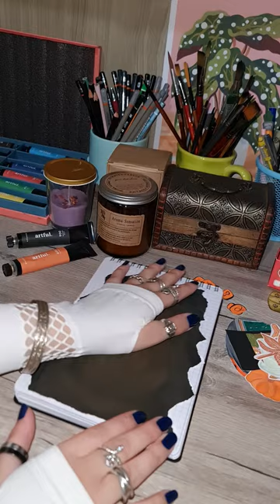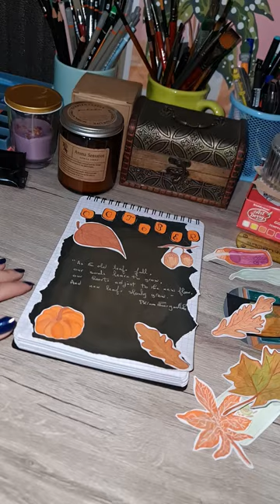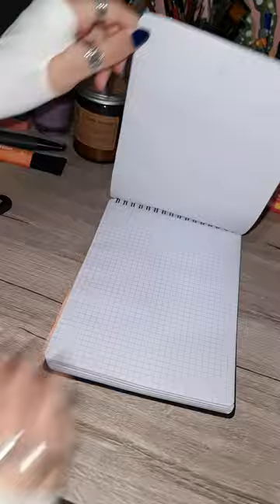OCTOBER Layout 🍂Plan with me monthly Setup 🧡scrapbooking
Plan with me OCTOBER Setup 🍂🧡